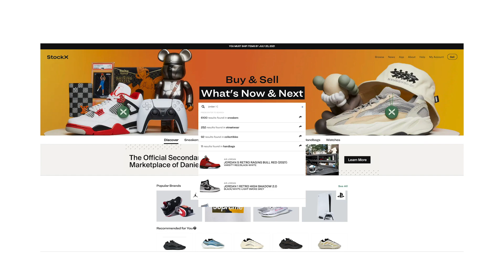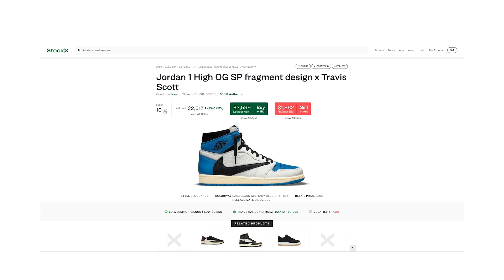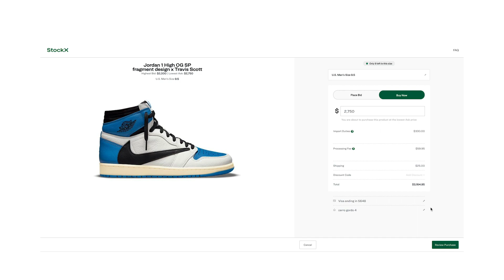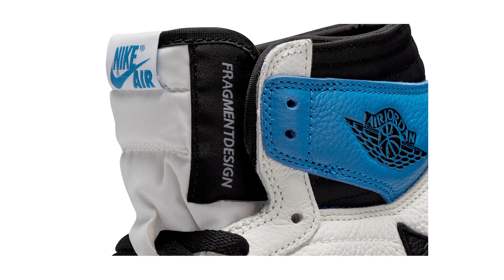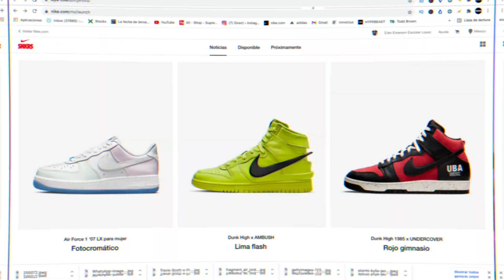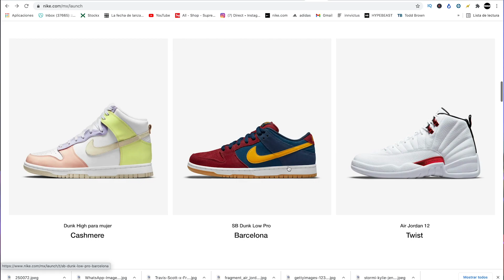INFO DE LANZAMIENTO!🚨JORDAN 1 TRAVIS SCOTT X FRAGMNT I NIKE SNKRS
Previo a las imagenes oficiales NO HABÍA información acerca de estos lanzamientos, por fin tenemos filtraciones respecto a las 2 versiones tanto high como low.
Espero que esto les sirva de ayuda y mucha suerte este lanzamiento obviamente viene MUY LIMITADO, solo 10 mil pares a nivel mundial!

¿Quieres comprar una subscripción a la revista impresa?

SUBSCRÍBETE A LOS SIGUIENTES CANALES!!!

MI SETUP:
Sony A7III
Blog Camera - SONY 6300
Tripíe - MANFROTTO
Equipo de iluminación - EL GATO KEYLIGHT

Mis Tallas
Shirt Size: M/L
Shoe Size:9.5US / 7.5mx

S O C I A L M E D I A Tongue Magazine

Tongue Magazine
MEXICO, Mexico